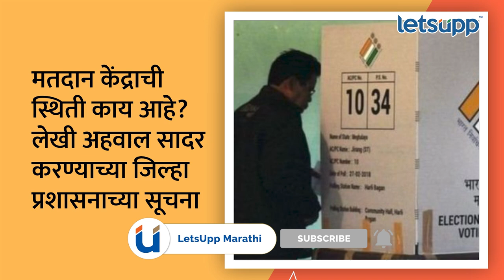Loksabha Election : पुणे लोकसभा पोटनिवडणुकीसाठी प्रशासन सज्ज | LetsUpp Marathi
भाजपचे ज्येष्ठ नेते आणि पुण्याचे खासदार गिरीश बापट यांच्या निधनामुळे रिक्त झालेल्या पुणे लोकसभा मतदारसंघात पोटनिवडणूक लवकरच जाहीर होणार आहे. या निवडणुकीसाठी आता प्रशासनाने देखील हालचाली सुरु केल्या आहे.